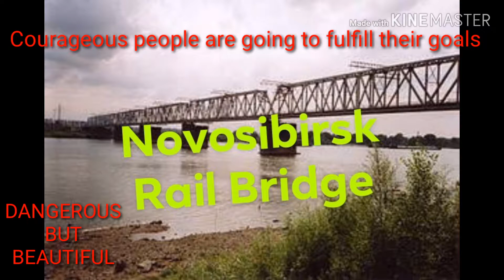Courageous people are going to fulfill their goals